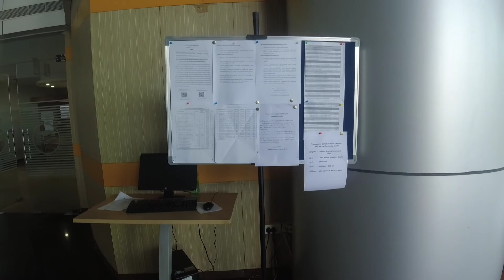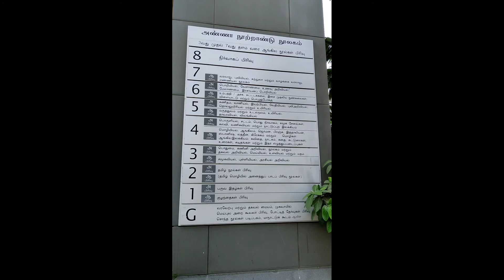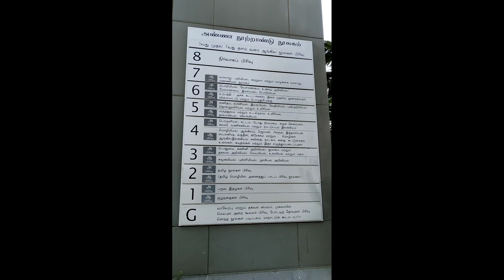Anna Library | Lokesh Vlogz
Dji Osmo Action Camera

Entry Fee Details  : 80 Rupees

Entry Fee Details  : Free